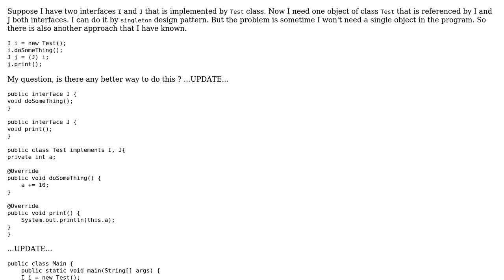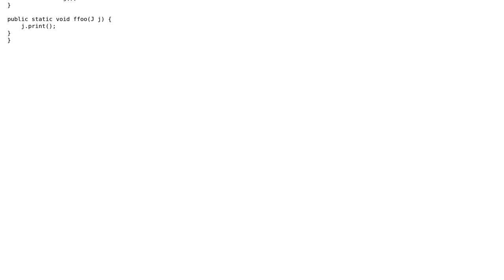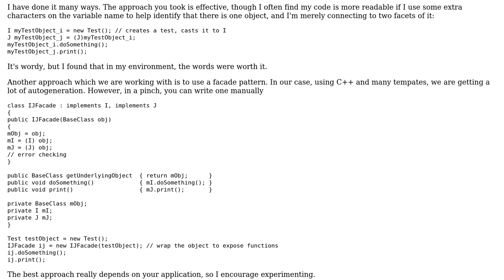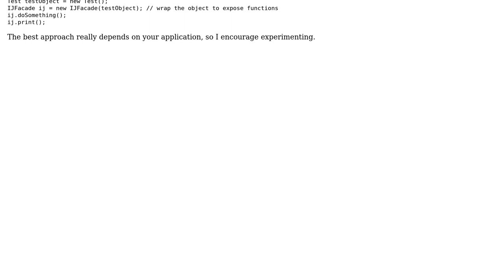Software Engineering: How to reference one object with two interfaces? (2 Solutions!!)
Software Engineering: How to reference one object with two interfaces?

With thanks & praise to God, and with thanks to the many people who have made this project possible! | Content (except music & images) licensed under CC BY-SA | Music | Images & others | With thanks to user Muztaba Hasanat user MetaFight user Cort Ammon and the Stack Exchange Network Trademarks are property of their respective owners. You are responsible for your own actions.